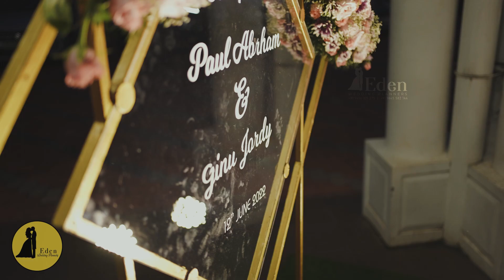Best Wedding Planning Services by Eden Wedding Planners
Turning your visions and ideas into reality with innovation and creativity. We work closely with our clients to make sure that every ﬁne aspect of their celebrations is addressed.

Our Wedding Planning Packages are exclusively designed to create a stylish and romantic setting to complete the dream wedding you have always wanted.